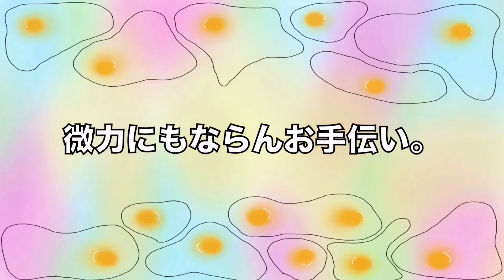【Japanese agriculture】ビニールハウスを張り替えるだけなのに爆笑すぎた🤣☀️【めっちゃ面白い】www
★ ひとこと ★

⚠︎音量が不安定です…不快な点がありましたら申し訳ございません⚠︎
The video's volume is unstable...
I'm very sorry if there are any unpleasant points.

⚠︎自作で英語字幕つけました。至らない点が多々あると思いますが
　アドバイス等ございましたらコメント欄で教えていただけると幸いです🙇‍♂️💦
I attached English subtitles by own work.
I think that there are many careless points.
I am thankful when you can tell me with a comment column if there is advice🙇‍♂️💦

★ SNS ★

　ID:channel _tamago1515
◎Twitter◎ (TAMAGO channel)

★ tags ★